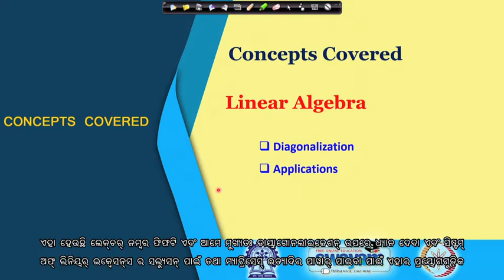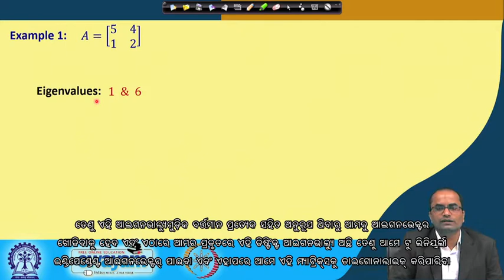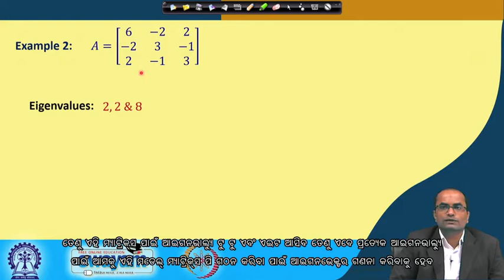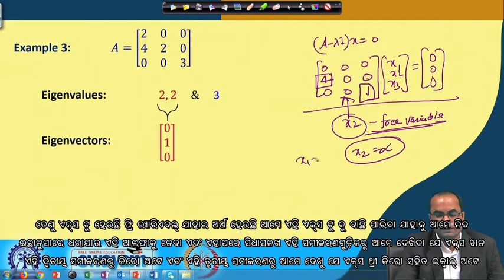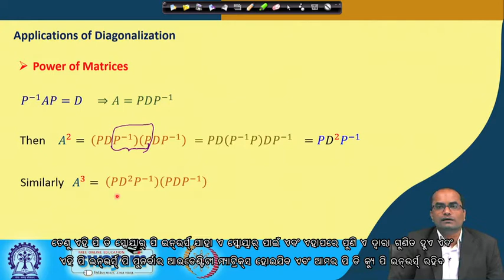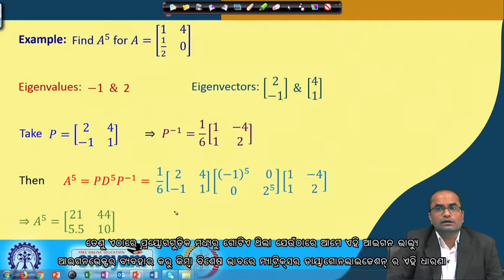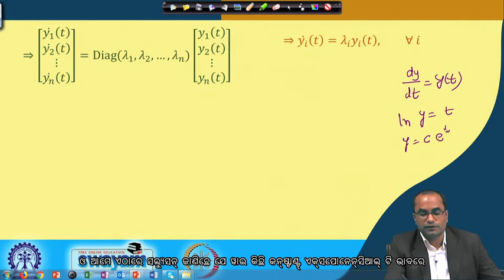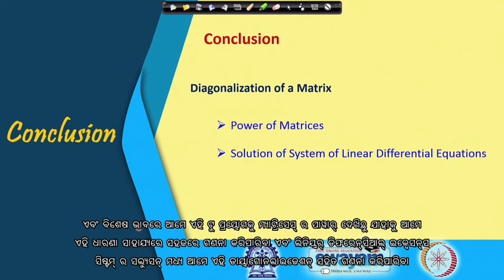Lecture 50 : Eigenvalues & Eigenvectors: Diagonalization - [Odia]